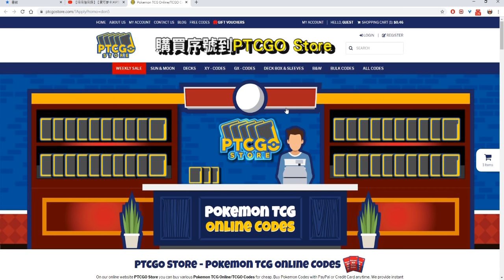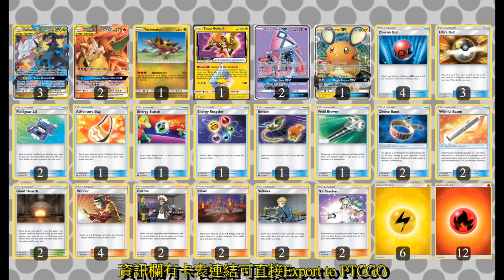【咚咚隆咚鏘】【寶可夢卡牌PTCG】【繁中版】黑白龍&噴火龍長尾火狐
到PTCGO Store買 PTCGO Code輸入代碼 "don5" 享5%折扣：

影片中出現的卡片，如果你有更好的想法，歡迎提出來讓大家知道，一起來討論吧~~

影片BGM
騒音のない世界